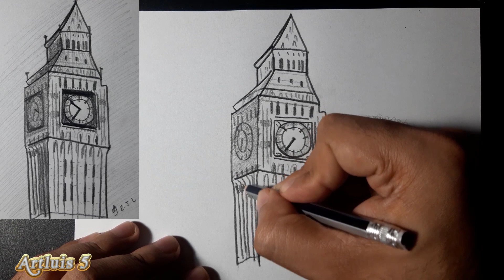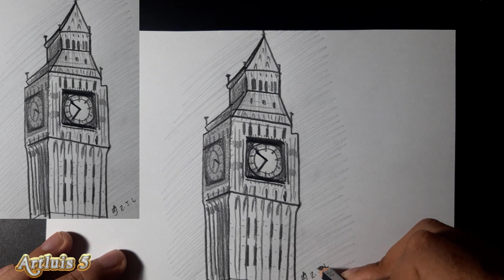Como desenhar o Big Ben (Torre do Relógio)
-Materiais:
-Lápis 2B
-Folha A4